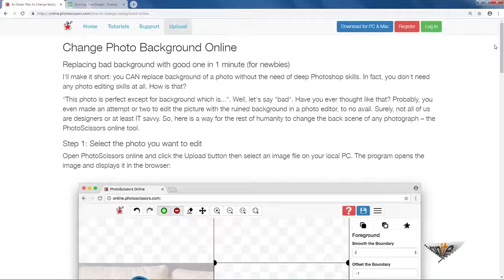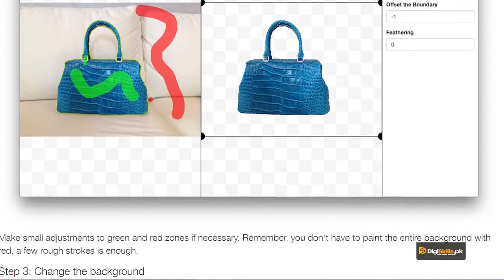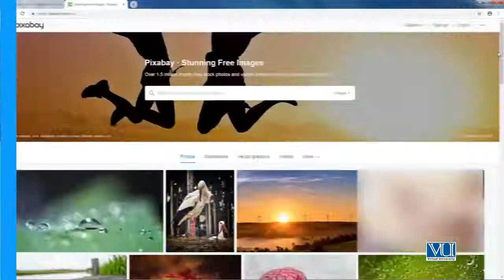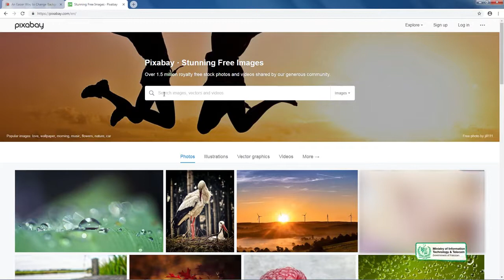Creative Writing in Urdu Hindi by Digi Skills | Practical Tips for Photography